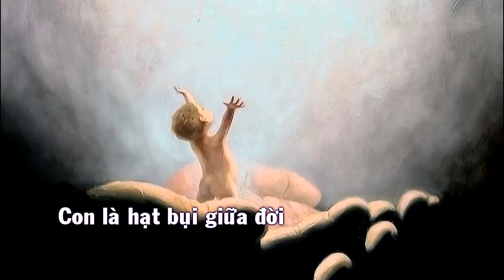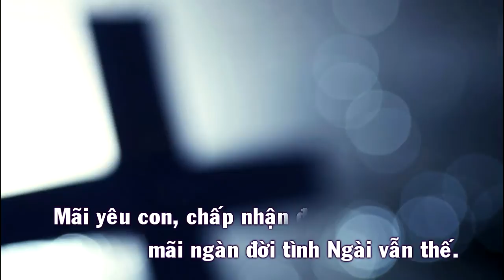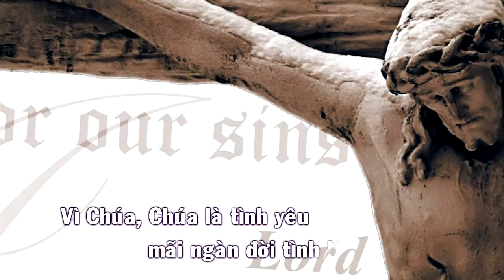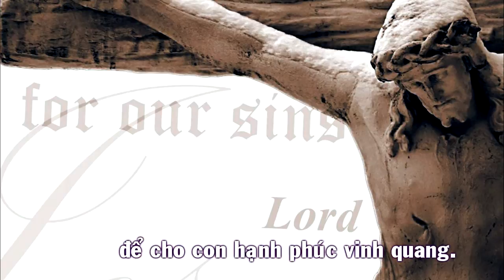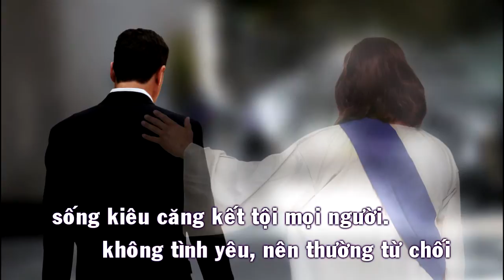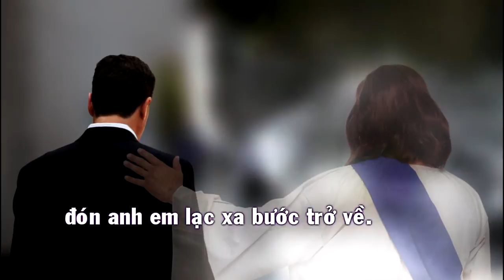Vì Chúa Là Tình Yêu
Thể Hiện: Hoàng Hiệp
Thánh Ca Karaoke Slideshow
Video DVD: Tình Chúa Bao La

Ca Đoàn Ca Lên Đi